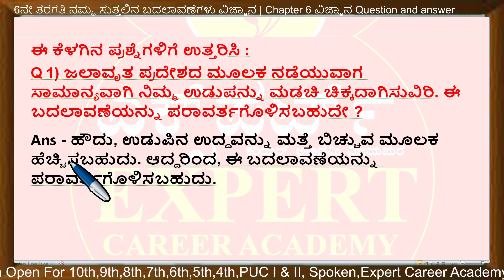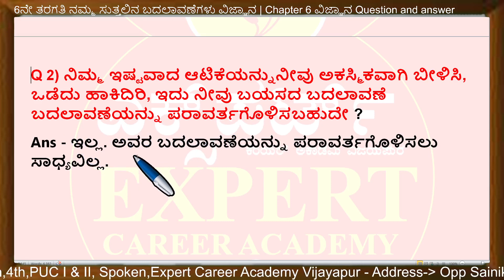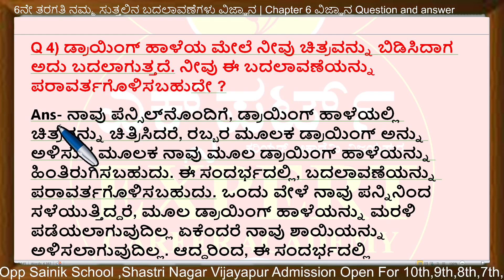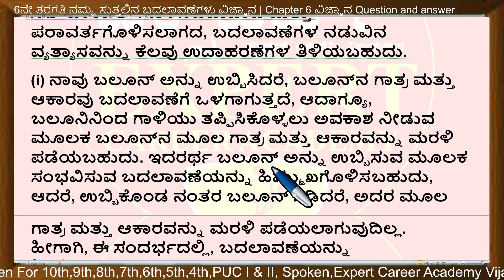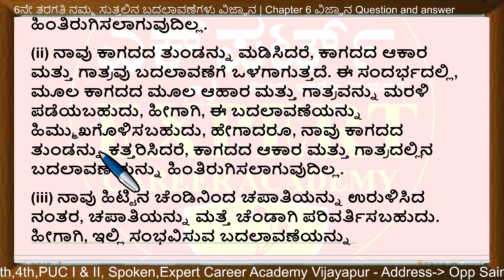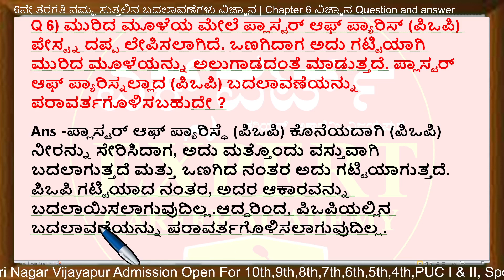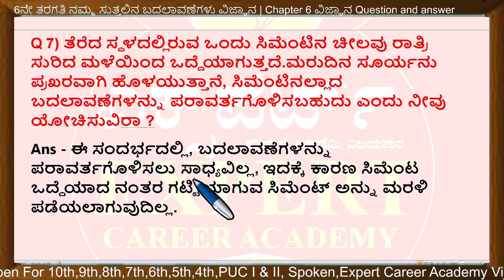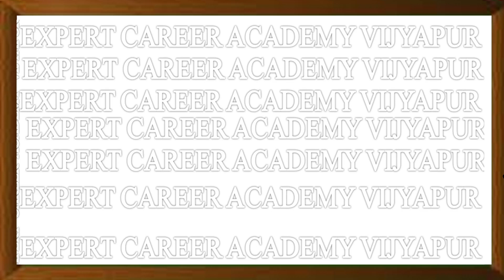Class 6 ನಮ್ಮ ಸುತ್ತಲಿನ ಬದಲಾವಣೆಗಳು| 6th ವಿಜ್ಞಾನ | Class 6 Namma Suttalina Badalavanegalu | mujawar sir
Class 6 ನಮ್ಮ ಸುತ್ತಲಿನ ಬದಲಾವಣೆಗಳು| 6th ವಿಜ್ಞಾನ | Class 6 Namma Suttalina Badalavanegalu | mujawar sir| class 6 science question and answer |

8th ಸಿರಿ ಕನ್ನಡ | 8th kannada |8 ನೇ ತರಗತಿಯ ಪಠ್ಯಪುಸ್ತಕಗಳ ಪರಿಹಾರ